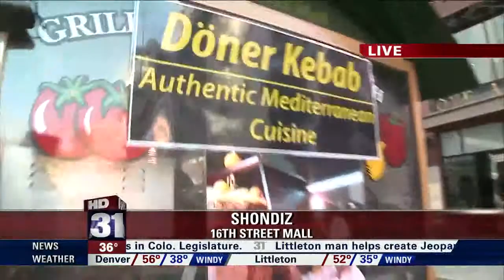Shondiz Review Part 3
Shondiz on Fox 31